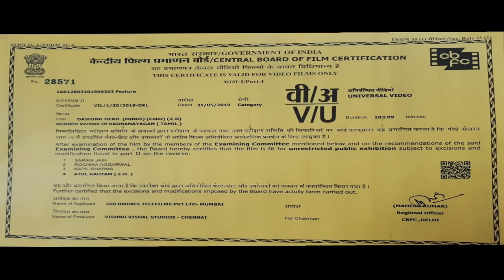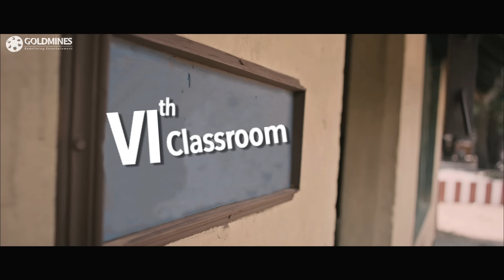Dashing Hero (Katha Nayagan) 2019 New Released Hindi Dubbed Full Movie | Vishnu Vishal, Catherine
The movie story deals with Tanmay , a revenue inspector who is afraid of many things — from dogs to crossing the road or taking on goondas. This kind of nature lands him in to trouble. He falls in love with Rukmani, but her father doesn’t approve him as he is a coward. How does Tanmay turns into hero in the eyes of Rukmani’s Father and win the hand of Rukmani is rest of the story.

Movie:- Dashing Hero (Katha Nayagan)
Starcast:- Vishnu Vishal, Catherine Tresa, Soori, Anandaraj, Vijay Sethupathi , Saranya Ponvannan, Rajendran, Manobala
Directed by:- Tha. Muruganantham